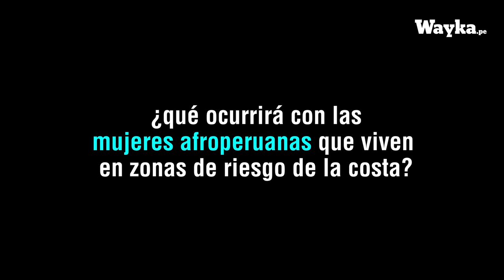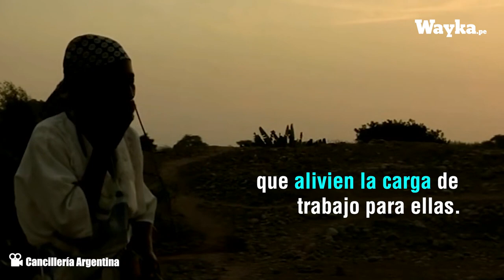¿Qué riesgos corren las mujeres afroperuanas ante un próximo Fenómeno El Niño Costero?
¿Qué riesgos corren las mujeres afroperuanas, que residen en la costa, ante un próximo Fenómeno El Niño Costero?